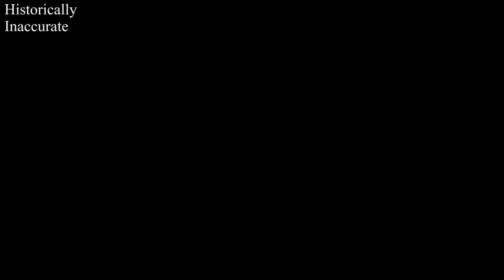WW2 Meme "Example of American Nuking In Japan"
Spongebob WW2 meme (Reuploaded). Freshly picked from the meme vine.
These are Memes if easily offended please leave.
We are not responsible for any ear defining due to "EarRape"